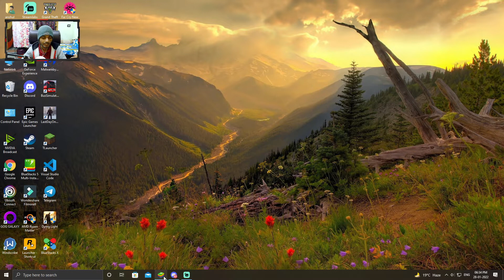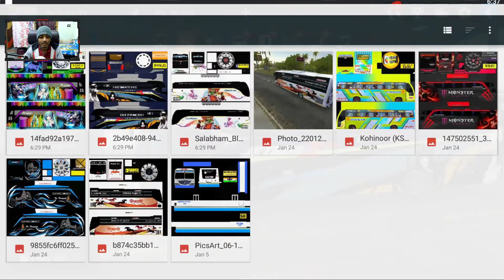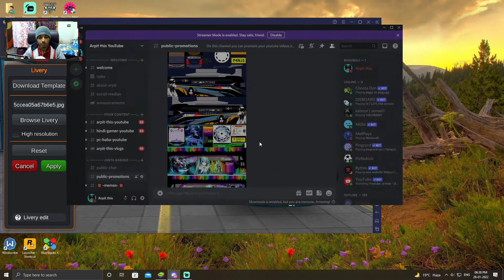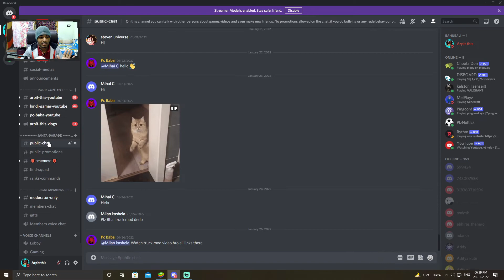3 Best Bus Skins Download Bussid | How To Change Bus Skin In Bus Simulator Indonesia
1. how to change bus skin bus simulator Indonesia

2. 3 best skins Bus simulator Indonesia

3. Bussid best bus skins download

4. New Busssid Indian livery skins download

Amd Ryzen 7 2700 [processor]

Antec DF 500 RGB [Case] -

Inno 3d rtx 2060 twin x2 varient [graphics card]

Corsair Vengeance lpx Ddr4 3200mhz 8gb ×2 ram sticks

Antec VP 550P plus power supply -

WD 1 TB Hard disk -

WD 240GB SSD M.2 -

My Normal Mic link (best quality low price) :

My Professional Mic Link (blue snowball ice) :

Wright WR 35 Mic Stand :

Logitech C922 pro stream webcam :

My Primary Monitor LG Ultragear IPS, 144hz, 1 ms, Gsync compatible, 32" (not available)
Use This One :

Second Monitor option Acer Nitro :

Mousepad option :

Cosmic Byte Gaming keyboard + Mouse option

Gaming Headphones option Hyperxcloud stinger

Gaming Chair Option :

If you like bus simulator Indonesia 3 best skins download video then please hit the like button and if you're new on pc baba subscribe for more amazing pc gaming content.